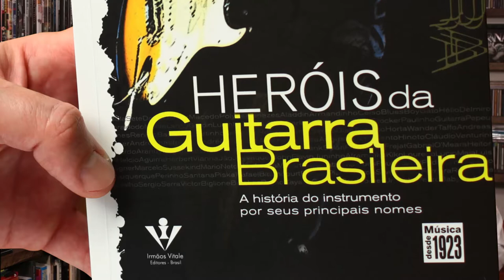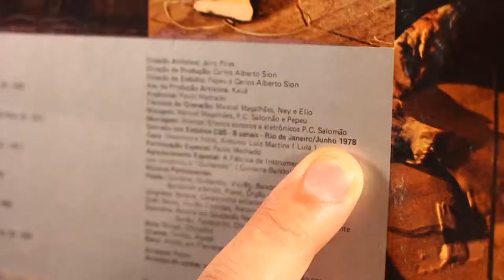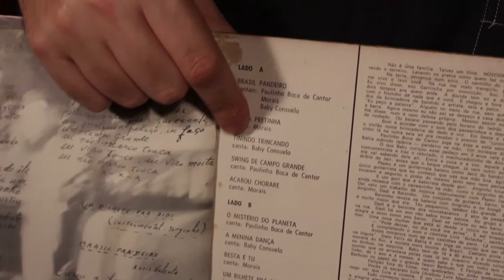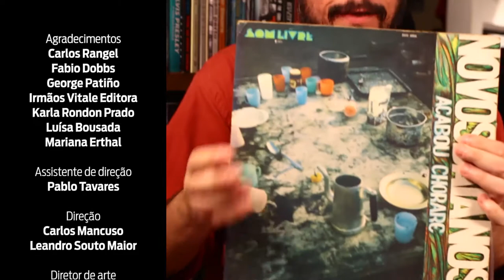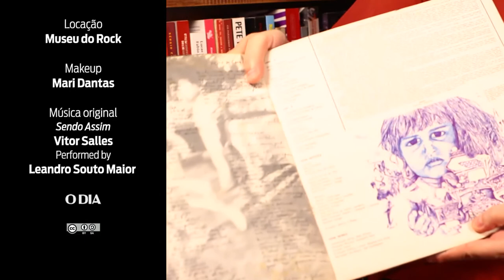Heróis da Guitarra Brasileira #01 Pepeu Gomes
Pepeu Gomes é o destaque do primeiro vídeo da série 'Heróis da Guitarra Brasileira', apresentada por Leandro Souto Maior e Ricardo Schott, jornalistas do Dia e autores do livro de mesmo nome.